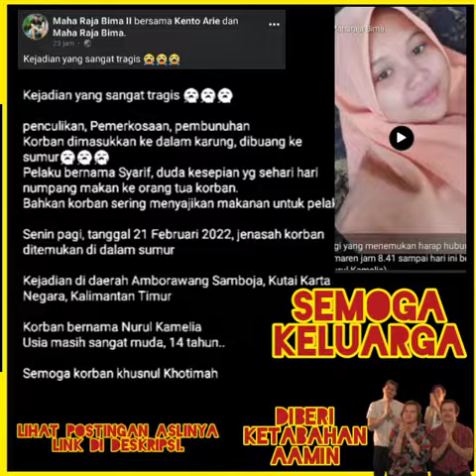Nurul kameIia! Amborawang samboja berduka